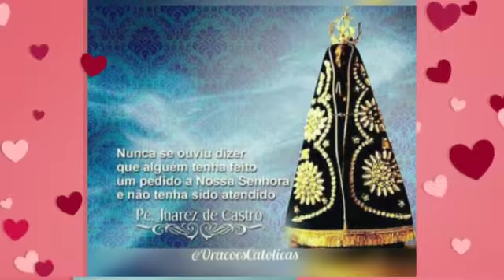Ave Maria Cheia de Graça